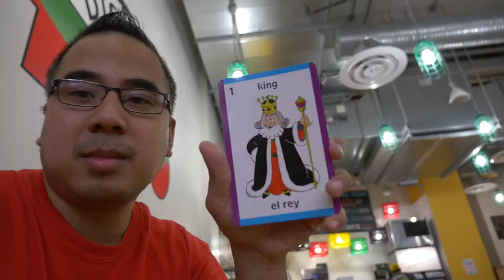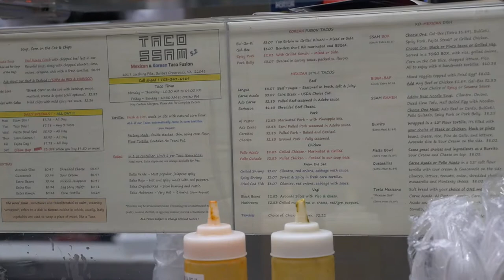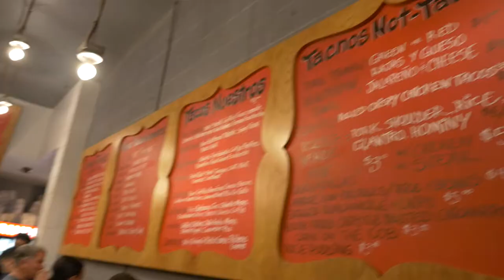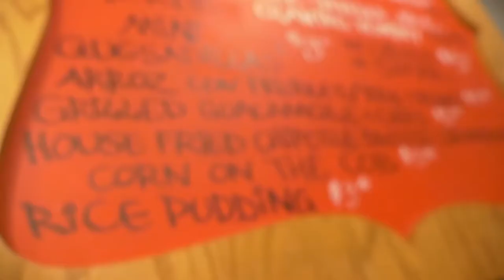Foodie Friday! Episode 1 (Pilot). Tacos with Virak & Andrea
VirakVideo is happy to launch our new series, Foodie Friday on VirakVideo.com!

In our pilot episode, Virak and Andrea visit and compare three local taco establishments in the Washington, D.C./Northern Virginia area.

Editor's note: This pilot episode happened on a whim and although District Taco is a chain restaurant, I hope to include more locally-owned small businesses in future episodes!